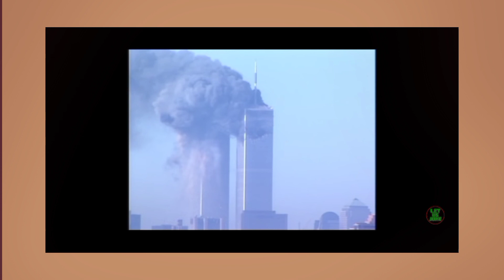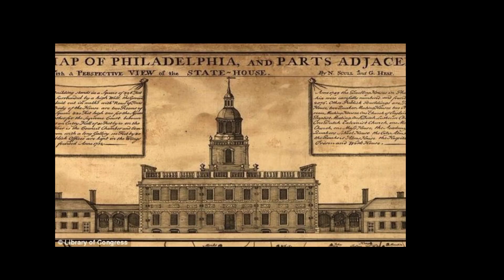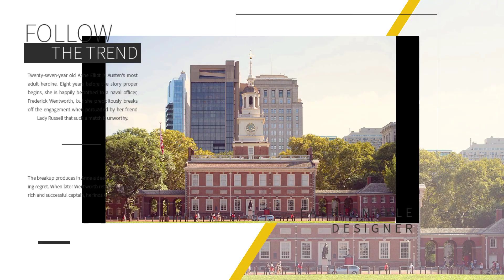वर्ल्ड ट्रेड सेंटर के खुदाई के दौरान चौंका देने वाला मामलl!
youtube video
world trade centre twin tower .
mystry of world trade centre
Dosto world trade centre ka malva jab hataya ja raha tha us waqt chauka dene wala mamla saamne aya darasal malve ko clean karte samay shipwreck matlab pani ke jahaj ka tukda paya gaya jise dekh log pareshan ho gaye us malve ko clean karne me 8 mahine se v jyada ka samay laga or  malve me paye gaye ship ke tukde ko research team ne uska janch padtal shuru kar diye bad me pata chala ke jahaj ke tukde ka kuchh hissa U.S ke independent hall me istemal ki gayi lakdiyo se match hoti h.